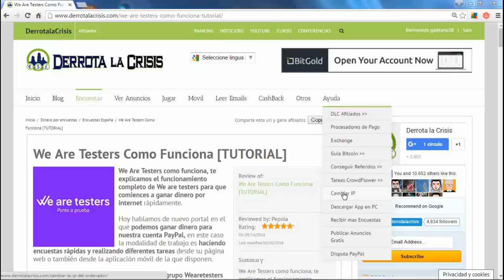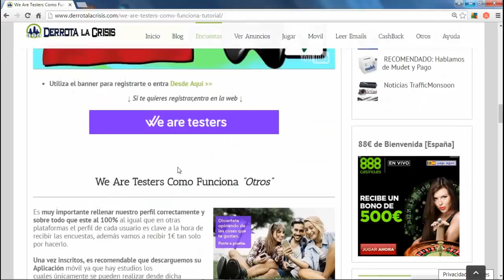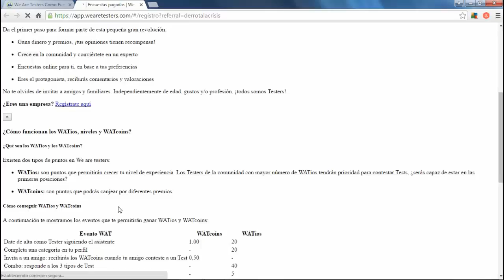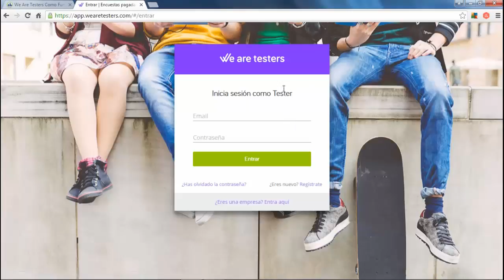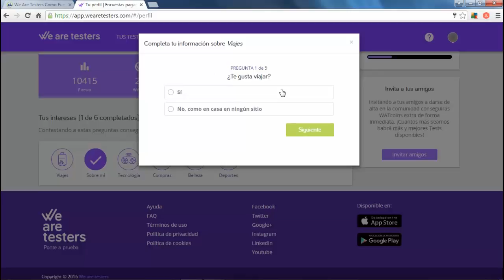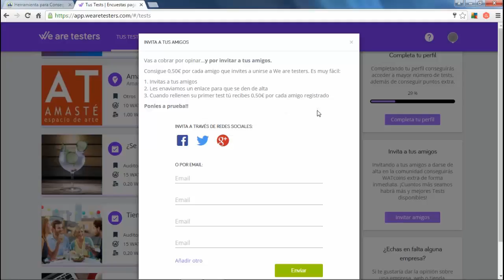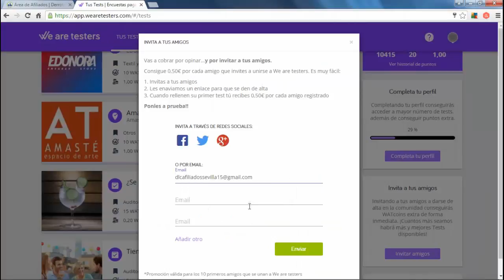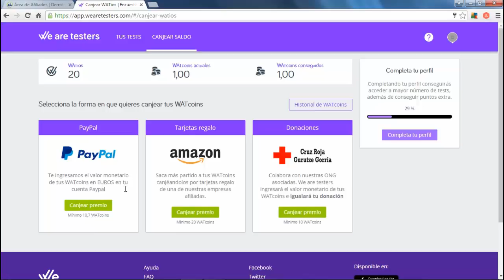We are Testers, Ganar Dinero Gratis Haciendo Encuestas en España | Paypal | Derrota la Crisis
Hola amigos, en el vídeo de hoy os explico WeareTesters, una pagina de hacer Encuestas valida solo para España.

En esta pagina vamos a Ganar 1€ solo por Registrarnos y 0,50€ por cada amigo que invitemos y se Registre. La pagina esta super bien y muy bien pagada. Ademas nuestro Dinero lo vamos a poder cobrar a través de Paypa, que eso esta super bien amigos.

Vamos a darle caña a esta pagina, que se le puede sacar mucho Dinero.

Para las personas de fuera de España, mirar en DerrotalaCrisis - ayuda - Cambiar IP que os va ha venir muy bien para las paginas de encuestas de España.

Bueno amigos, me despido de todos ustedes hasta próximos vídeo.